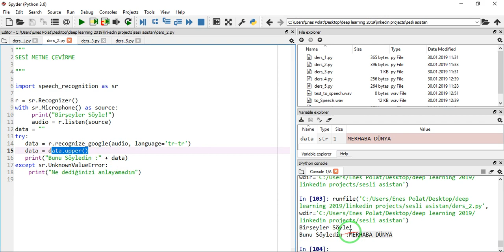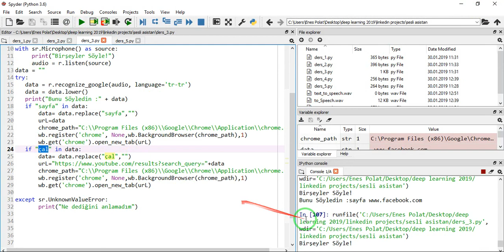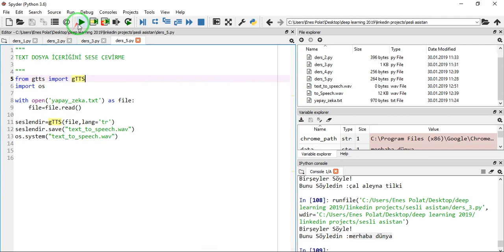Python Sesli Komut örnekleri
Sesli Komut Temel Uygulamalar

1- METNİ SESE ÇEVİRME

2- SESİ METNE ÇEVİRME

3- SESLİ KOMUTLA WEB SAYFASI AÇMA VEYA YOUTUBE'DA ARAMA YAPMA

4- TEXT DOSYA İÇERİĞİNİ SESE ÇEVİRME